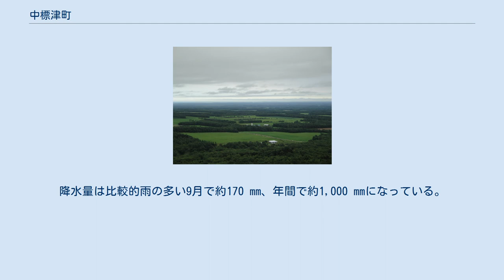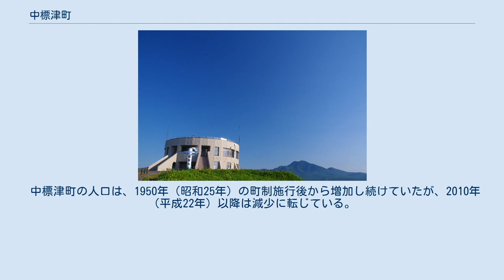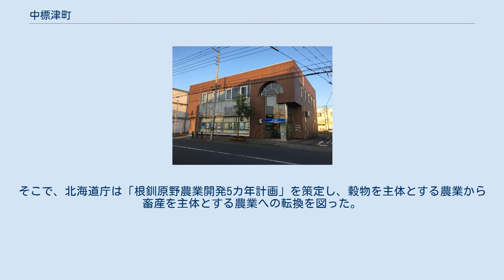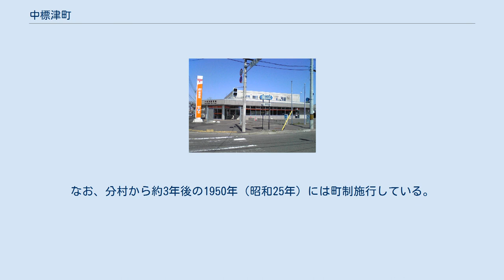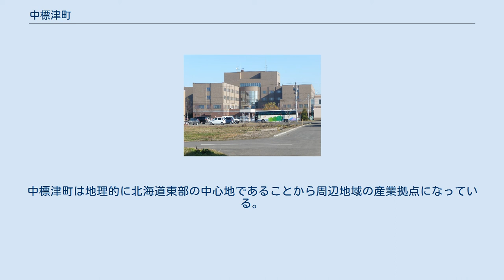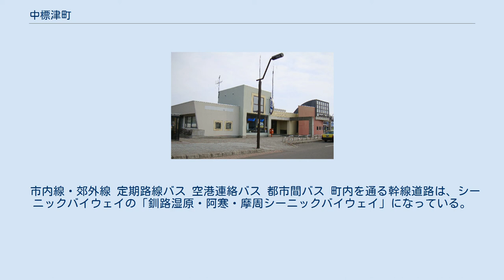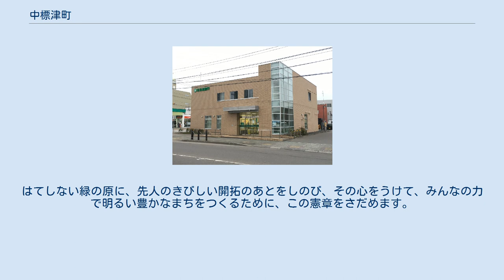中標津町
中標津町（なかしべつちょう）は、北海道標津郡にある町。
 標津川の中流域にあることから。
 中標津町は東西約42 km、南北約27 kmあり、南部は「根釧台地」の丘陵、北部は知床半島から連なる山岳地帯になっている。
中心市街地は標津川によって開かれた河岸段丘であり、標高約50 mの低地に形成している。
土地は主に泥炭地と火山灰地である。
町域のうち約5割を山林で占めており、そのうち山岳林が約4割になっている。
平野部には開拓使顧問ホーレス・ケプロンの提唱した開拓殖民区画に基づき、格子状に防風保安林を配置しており、独特の風景は「根釧台地の格子状防風林」として「北海道遺産」に、また「道東根釧台地の防風林」として「人と自然が織りなす日本の風景百選」に認定されている。
 中標津町の気候は内陸性の気候であり、亜寒帯湿潤気候に分類される。
気温は8月の平均気温は18℃前後であるが、最高気温が30℃になる日もある。
一方、1月の平均気温は-7℃前後になり、最低気温は-20℃になる日もある。
降水量は比較的雨の多い9月で約170 mm、年間で約1,000 mmになっている。
北海道内の他市町村と比較して冬季の降雪量は多くないが特別豪雪地帯に指定されている。
これは非常に強い風が吹き込むことで地吹雪などの暴風雪被害が発生することによる。
これに対して防災科学技術研究所は2013年より文部科学省地域防災対策支援研究プロジェクトの一環として「北海道中標津町を対象とした吹雪発生予測システム活用と効果的な雪氷防災対策への支援」を実施している。
 中標津町の人口は、1950年（昭和25年）の町制施行後から増加し続けていたが、2010年（平成22年）以降は減少に転じている。
 縄文時代前期ごろから人間が住んでいたとみられる遺跡やチャシ跡が当地からも多数出土している。
 19世紀初頭には標津川とケネカ川沿いに標津と斜里を結ぶ「斜里山道」があった。
もともとアイヌが利用していた踏み分け道であったが、1810年（文化7年）に開通すると中標津に関する記録にも登場し、現在の中標津市街を流れるタワラマップ川やチナナ川はじめ町内の数ヶ所に小休所があったことなどが記されている。
1885年（明治18年）には現在の国道244号の前身となる「新斜里山道」が開通したために旧山道は廃止となった。
 1901年（明治34年）に殖民区画を開放すると、北海道の拓殖計画進展とともに北海道外からの移住者が増えていった。
ところが、大正から昭和にかけての世界的経済不況と冷害・凶作により離農者が続出し、中でも1931年（昭和6年）、1932年（昭和7年）の大凶作は開拓農民に大きな打撃を与えた。
そこで、北海道庁は「根釧原野農業開発5カ年計画」を策定し、穀物を主体とする農業から畜産を主体とする農業への転換を図った。
1937年（昭和12年）に日本国有鉄道（国鉄）標津線が開通すると、交通の要衝として発展していった。
中標津は標津村に属していたが、人口が増加して産業の振興が進んでいくと役場移転活動が活発になって分村運動に発展した。
戦時中は一時立ち消えになるが、終戦後に再び運動が起こり、1946年（昭和21年）に分村が実現した。
なお、分村から約3年後の1950年（昭和25年）には町制施行している。
 「中標津町のあゆみ」参照 役場 首長 町議会 道議会議員 国会議員 高等学校 特別支援学校 義務教育学校 中学校 小学校 保育園 幼稚園 一覧 中標津町の農業は酪農が中心であり、耕地は約23,000 haの牧草地と約1,100 haの馬鈴薯（ジャガイモ）、テンサイ、ダイコンなどを作付している畑がある。
乳牛は約39,000頭を飼養している。
農家は機械化の進んだ大規模経営が多く、コントラクター（農作業委託）や酪農ヘルパー制度を利用した生活にゆとりある農業を営んでいる。
中標津町は地理的に北海道東部の中心地であることから周辺地域の産業拠点になっている。
また、中標津空港があるため知床半島、摩周湖、阿寒湖、釧路湿原などへの観光拠点になっているほか、移住体験事業「お試し暮らし」は北海道内トップクラスの受入実績になっている。
 ショッピングセンター スーパーマーケット 中標津空港（2010年4月） 中標津町交通センター（2010年4月） 町内を鉄道路線は通っていない。
鉄道を利用する場合の最寄り駅は、JR北海道釧網本線標茶駅。
 廃止された鉄道 かつては町内に標津線が通っており、本線に計根別駅、開栄駅、当幌駅、中標津...